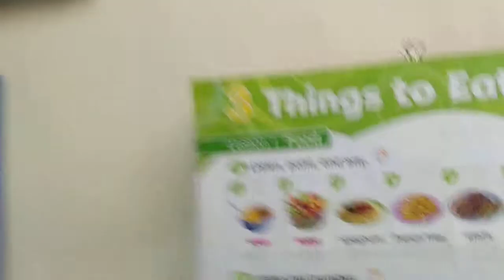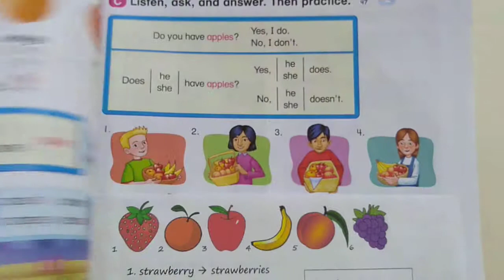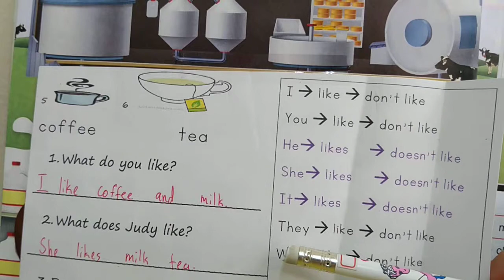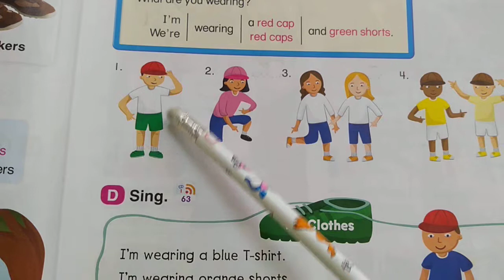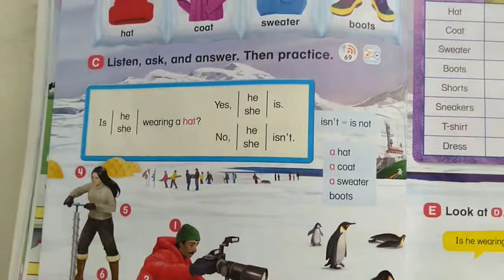第三+第四單元 （EU2）